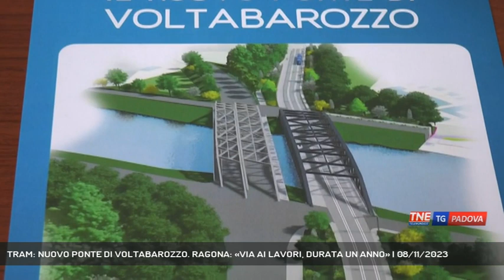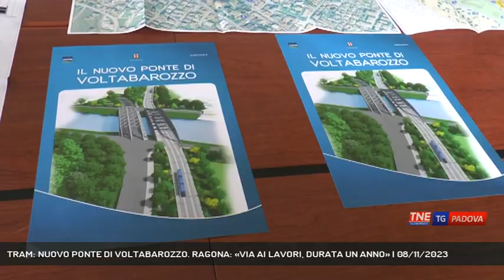TRAM: NUOVO PONTE DI VOLTABAROZZO. RAGONA: «VIA AI LAVORI, DURATA UN ANNO» | 08/11/2023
TG Padova Sera 08/11/2023 - PADOVA - Il ponte attuale rimarrà a disposizione delle auto, com'è oggi, e al suo fianco ne verrà costruito un altro, dedicato interamente al tram, alle biciclette e ai pedoni. E' quanto avverrà a Padova. Parliamo del nuovo ponte di Voltabarozzo, un anno di lavori che partiranno lunedì 13 novembre.  || 95 metri di lunghezza e 810 tonnellate di peso. Sono le misure del nuovo ponte di Voltabarozzo, che sarà in acciaio come quello esistente. I primi interventi già in questi giorni, poi dal 13 novembre la chiusura dei due argini alle auto, quindi un anno di lavori per la realizzazione. Il ponte verrà posizionato di fianco a quello esistente, dal lato delle chiuse, e ci passerà il tram, con due piste ai lati. Una larga 3 metri per le biciclette dal lato della Guizza, una di due metri per i pedoni dal lato delle chiuse. E' certamente, insieme al capolinea, l'opera più importante della linea Sir 3, quella che unirà la stazione a Voltabarozzo, passando per l'ospedale.Nel frattempo, per limitare gli inevitabili disagi, verranno individuati percorsi altrnativi per automobili, bciciclette e pedoni, che saranno segnalati sia sul portale del comune, padovanet, che con cartelli sul posto. - Intervistati ANDREA RAGONA (Assessore alla Mobilità Padova) (Servizio di Federico Fusetti) - Segui Telenordest anche sul digitale terrestre! Visita il sito